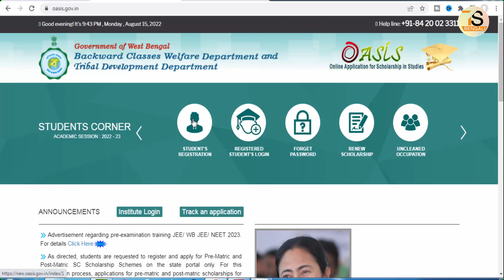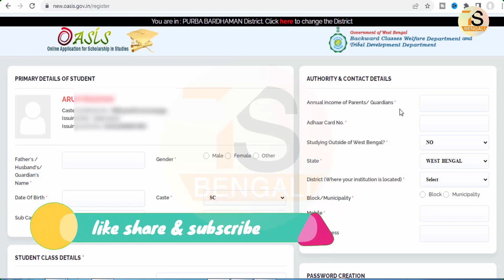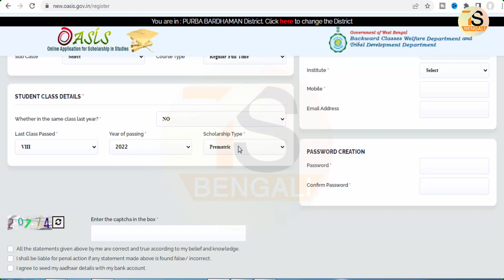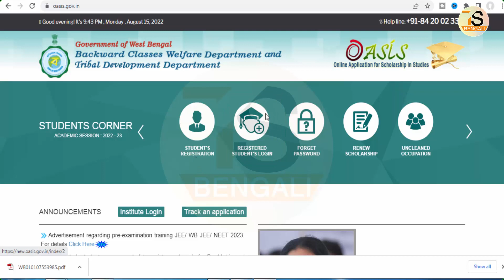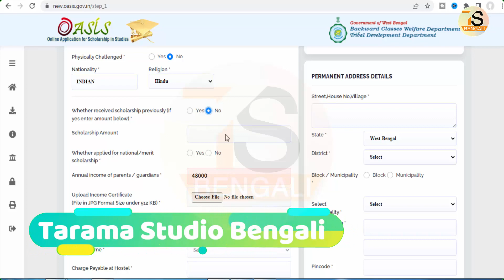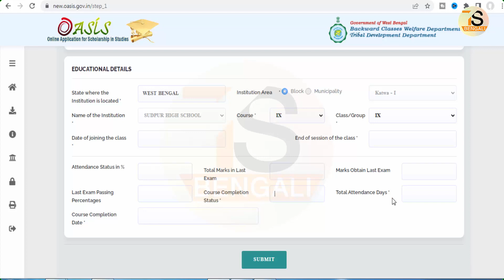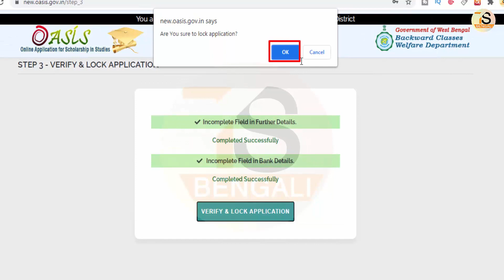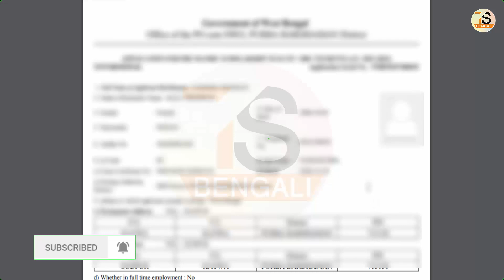Oasis scholarship 2022-23 | oasis scholarship online apply 2022 | sc st scholarship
About this Video - Oasis scholarship 2022-23 | oasis scholarship online apply 2022 | sc st scholarship